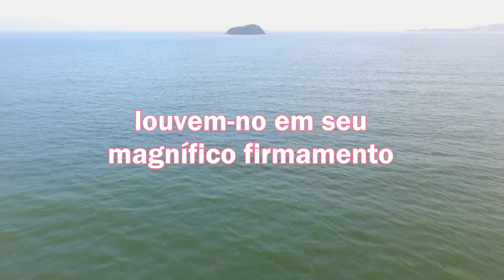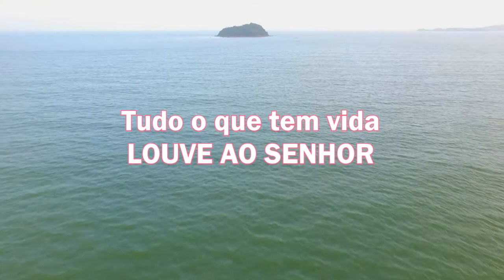LEITURA DIÁRIA - Salmos 150